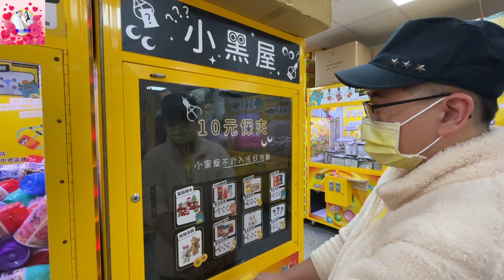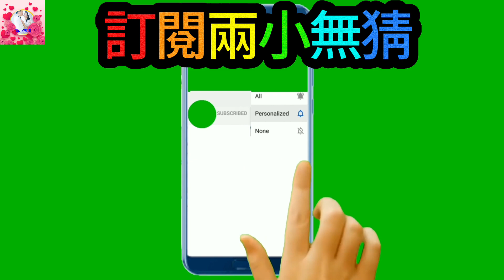零食場！吉也夾 claw machine！claw crane！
您可透過以下方式支持我們製作更優質的影片:
2.影片下方超級感謝按鈕,做小額斗內,不限金額,一杯綠茶飲料金額也行喲
4.一起團購買氣炸鍋/氣炸鍋烤箱/升降火鍋/電動食物料理機/除味淨化機/蔬果肉品淨化機/次氯酸水製造機,我們能獲得微薄收入: